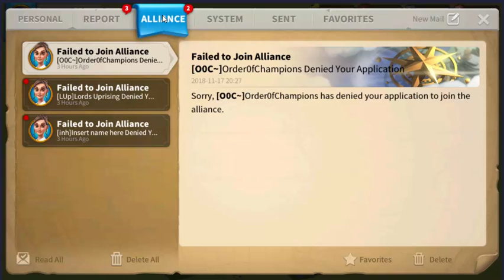Gameplay Rise of Civilization - Part 3 (Welcome BRONZE AGE)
Rise of Civilizations produced by Lilith Games.

Defend your city! build up an army, strong and lots of army. Raise and get to battle. You can choose what you stand for.